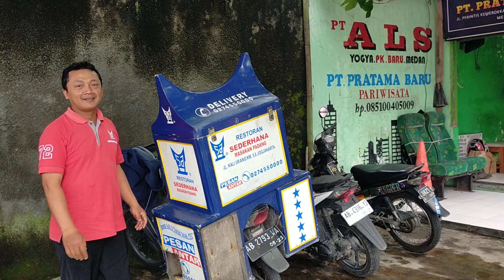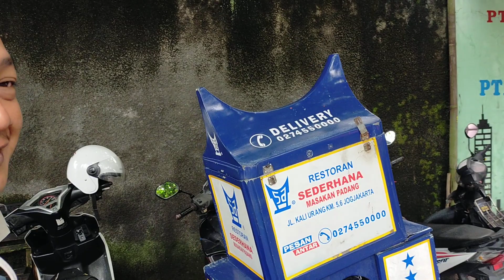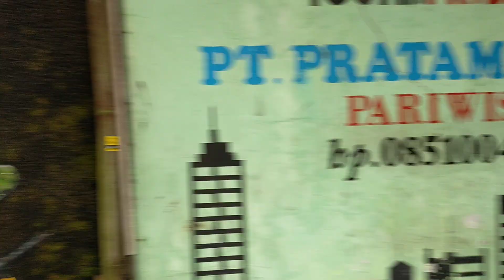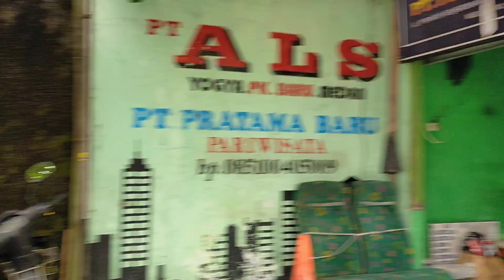TIBA TIBA POOL BUS ALS JOGJA DIBUAT MERIAH...‼️CREW BUS ALS 246 & BUS ALS 366 MENIKMATI KEBERSAMAAN